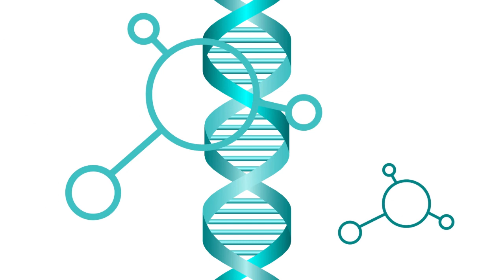Andrew A. Gumbs - Rédacteur en chef Artificial Intelligence Surgery & HPB Surgeon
Andrew A. Gumbs est rédacteur en chef de Artificial Intelligence Surgery, chirurgien spécialiste de la chirurgie hépatique, pancréatique et biliaire robotisée mini-invasive, et Directeur du Centre d'excellence en chirurgie mini-invasive avancée à l'Hôpital américain de Tblisi.

Andrew nous rejoint dans ce podcast pour discuter de ses expériences passées en tant que chirurgien robotique minimalement invasif du pancréas et des voies biliaires, ainsi que de son implication plus récente dans Artificial Intelligence Surgery, un journal d'intelligence artificielle qui se concentre sur les interfaces informatiques et l'art de la chirurgie. Il décrit ses expériences médicales dans différents pays, sa passion pour la robotique manuelle et son impatience d'assumer son rôle le plus récent en tant que Directeur du Centre d'excellence en chirurgie mini-invasive avancée à l'Hôpital américain de Tblisi. Regardez le podcast pour en savoir plus